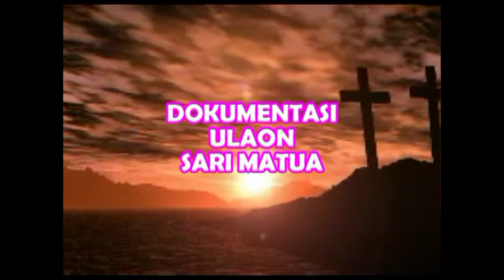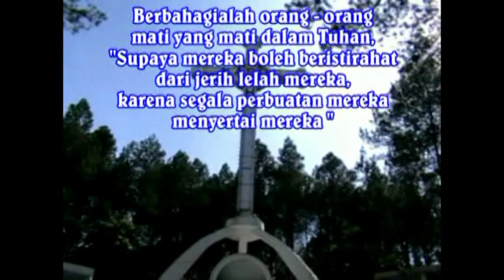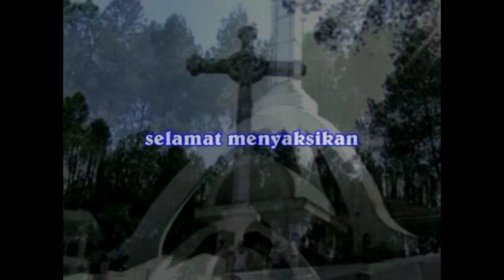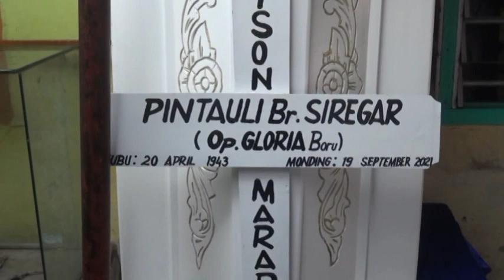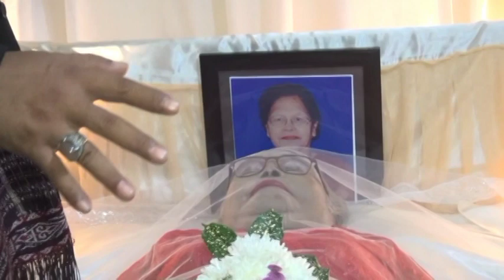Pintauli Br. Siregar ( Op. Gloria Boru ) Part 1